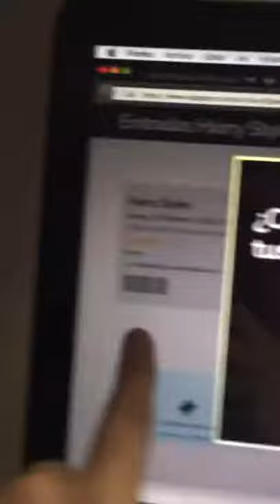19 octombrie 2020